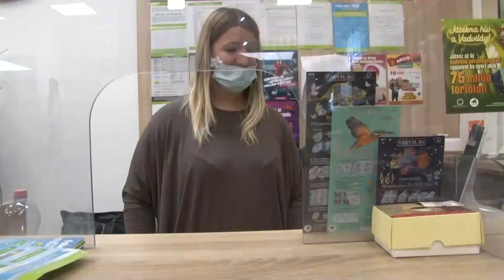Újabb vállalkozás csatlakozott a szakképzési rendszerhez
Újabb vállalkozás csatlakozott, a 2020-ban megváltozott, szakképzési rendszerhez. A bonyhádi cég úgy döntött, szeretné tovább képezni a dolgozóit, akiknek az oktatás teljesen terítésmentes. A tulajdonos elmondása szerint, a képzésnek köszönhetően, munkavállalói szélesebb látókörrel rendelkezhetnek majd.